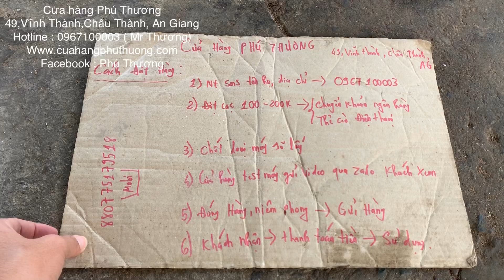[ MÁY BƠM NƯỚC ] 20/7/19 Lô 6 máy bơm nước chỉ từ 1tr2.Mitsubishi, Robin, Koshin, Tu26, 4 thì 1.2HP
Máy cắt cỏ, máy cưa, máy bơm nước nội địa nhật trên thị trường là rất nhiều , tuy nhiên nếu bạn muốn 1 chiếc máy đẹp đến cực đẹp mà giá là cam kết rẻ nhất "so với chất lượng máy (khoảng 90-99%)" thì hãy liên hệ với chúng tôi. Cửa hàng mình chuyên kinh doanh máy cắt cỏ, máy cưa, máy bơm nước...nhật bãi hàng tuyển đẹp.